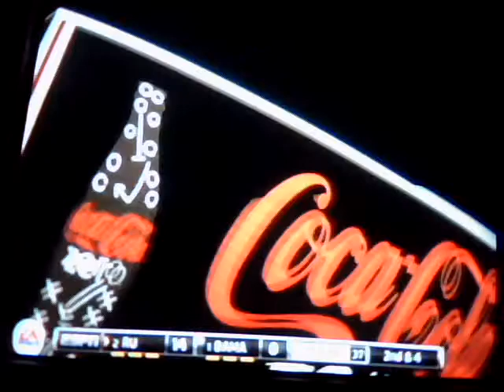ncaa football 2011 gameplay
ncaa football 2011 national championship RUTGERS vs ALABAMA